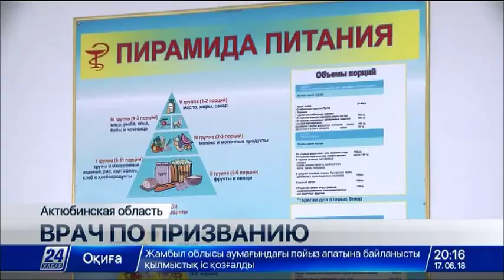78-летний Куаныш Узганов – любимый доктор сельчан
Сегодня в стране отмечают День медицинского работника. Наши корреспонденты решили узнать, с какими трудностями в работе сталкиваются сельские врачи.

Куанышу Убаевичу 78 лет, но он всё еще в строю. Врач шутит: наслаждаться заслуженным отдыхом не дают пациенты. За здоровьем сельских жителей он следит уже несколько десятков лет. На его счету сотни успешных операций. Сегодня он трудится врачом общей практики и остается любимым доктором местных жителей.